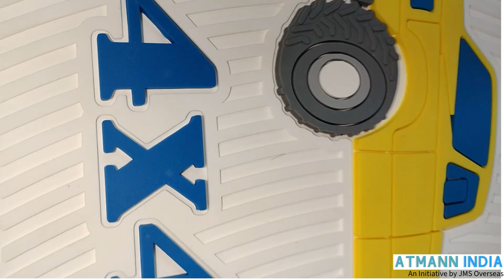Color Molded Mud Flaps Pick Up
Liquid PVC & Silicon Molded Mud Flaps for Toyota Hilux Revo, Ford Ranger, Isuzu D-Max and many more.